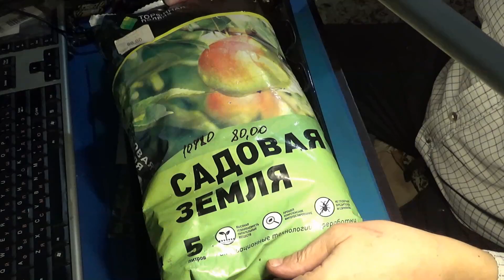Теперь я выращиваю рассаду только так!!!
Если вам интересен и полезен мой канал, и вы ждёте от меня новых видео, то прошу оказать посильную для вас помощь. Ваши 10-20-30 рублей очень сильно помогают!
Мои реквизиты:
➤Карта МИР: 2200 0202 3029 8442
➤Mastercard: 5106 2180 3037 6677
➤Тинькофф: 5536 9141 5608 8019
➤BTC: 18XBXt8D18nHt6qjG2GEsEtWRsPwrQLvtg
➤Toncoin: EQAUockcpEfnqn3_TW7uzhrA9TFsuPqbWHkI501ciV4VDgmA
➤USDT(TRC20): TR7NHqjeKQxGTCi8q8ZY4pL8otSzgjLj6t